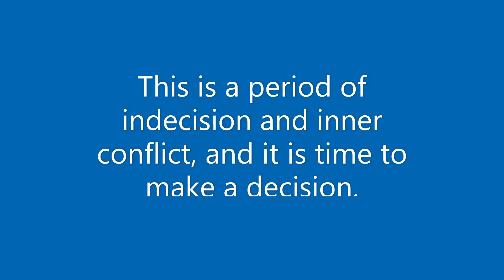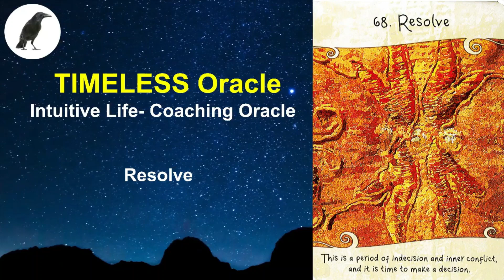68 Resolve, INTUITIVE LIFE COACHING ORACLE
TIMELESS ORACLE

Oracle deck:
Intuitive Life Coaching Oracle by Kelly T. Smith, Beyond Words Publishing
Nature Sounds: